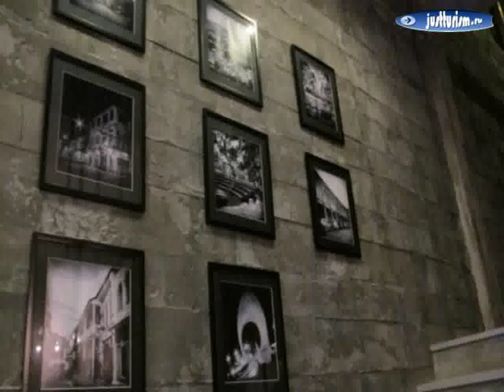Таиланд, Пхукет, Карон Бич - Unotel Karon Beach 2 Star